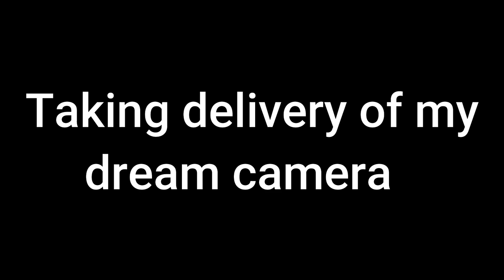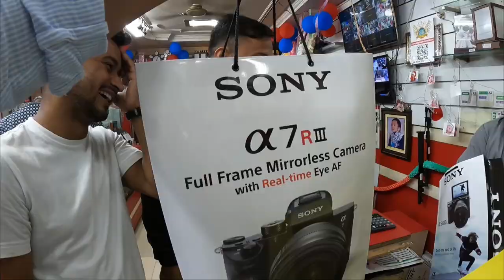Taking delievery of my dream camera!!!!🥺 📷❤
Hello everyone  ,  Himanshu Bisht this side.
Welcome to my daily vlog video.
Please ''LIKE'' the video if you enjoyed and ''COMMENT'' if you want to suggest something or appreciate.

KEEP LOVING
KEEP SUPPORTING